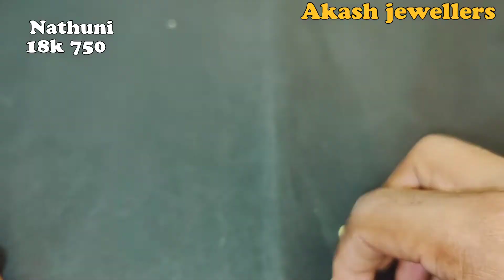Gold Nathuni Design 2022 // सोने की नथुनी मात्र ₹1100 से शुरू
Akash jewellers
Morwa bazar
Samastipur Bihar
848121

हम हर रोज आपके लिए नए और यूनिक डिजाइन की ज्वैलरी लेकर आते है।

Purity is our first priority 🙏
Full range of Hallmark jewellery 916(22k) and 750(18k) available here..

Give us a chance to serve you better 🙏

Gold and silver rate changes everyday..